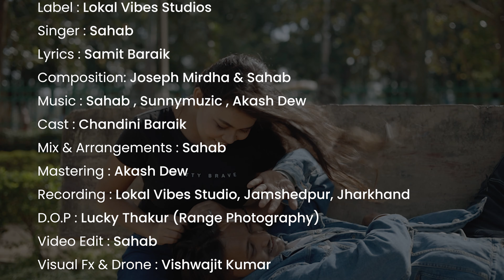O Sajna - Sahab Nagpuria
Share To Show Support ❤️

Sahab Presents 🎶
O Sajna (Nagpuri)

Song : O Sajna
Label : Lokal Vibes Studios
Singer : Sahab
Lyrics : Samit Baraik
Composition: Joseph Mirdha & Sahab
Mix & Arrangements : Sahab
Mastering : Akash Dew
D.O.P : Shiv Thakur (Lucky)
Cast : Chandni Baraik
Video Edit : Sahab
Vfx , Color Grade & Drone : Vishwajit Kumar
Recording : Lokal Vibes Studio, Jamshedpur, Jharkhand
In Association With Range Photography, Ranchi

Lyrics 👇

Banke Parchai Tor
Moi Chalbu Tor Sath Me
Chahe Kono Gum Howi
Moi Rahbu Tor Paas Me x2
Ishq Me Toke Khuda Bana Bu
Hadd Se Agey Moi Badh Jabu
Sajna Moi Tore Pyar Me
O Sajna, Sajna Moi Tore Pyar Me..

Rakhbu Chupa Ke Toke Sara Jahan Se Moi
Ladh Lebu Tore Khatir E Ek Duniya Se Moi x2

* ANTI-PIRACY WARNING *

This content is COPYRIGHT to Lokal Vibes Studio. Legal actions will be taken against those who violate the copyright of the following material presented.

सुचना

हमारे YouTube चैनल Lokal Vibes Studio के गानो का DJ Remix बनाना एवं इसके videos को YouTube में re-upload करना या Local TV Channel में बिना अनुमति के ब्रॉडकास्ट करना गैरकानूनी है | अतः आपसे अनुरोध है की ऐसा ना करें वरना बिना किसी सुचना के ही आपके चैनल पर स्ट्रीक जा सकती है | अधिक जानकारी या अनुमति लेने के लिए 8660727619 पर कॉल करें |